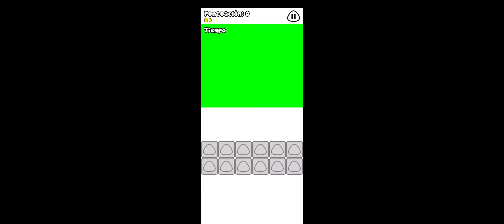pou se vuelve loco en cada juego